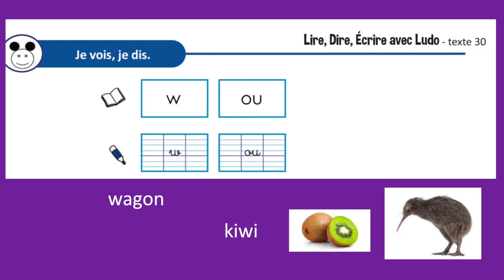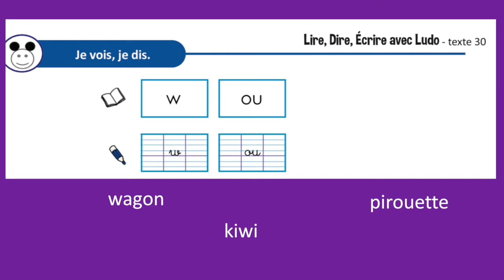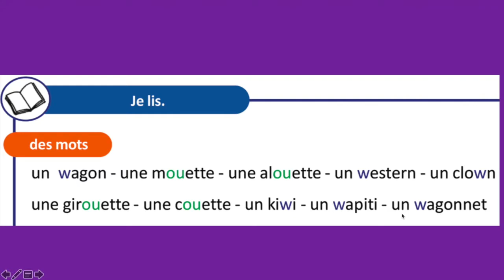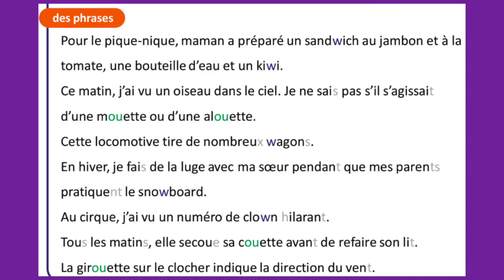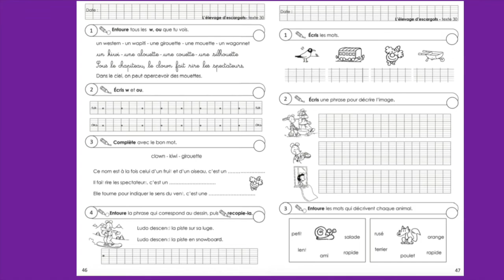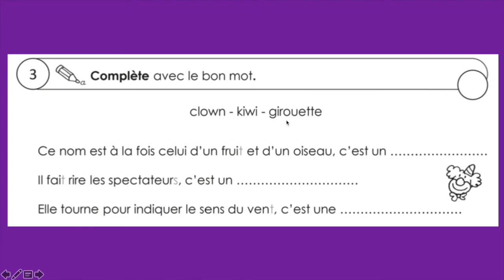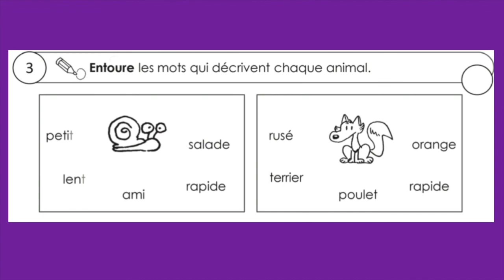Ludo p. 90 et 91